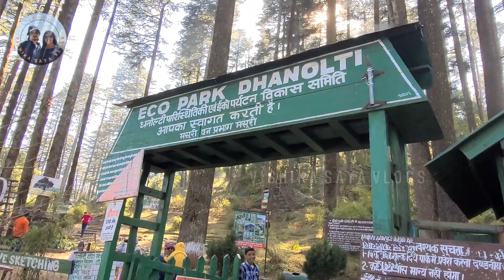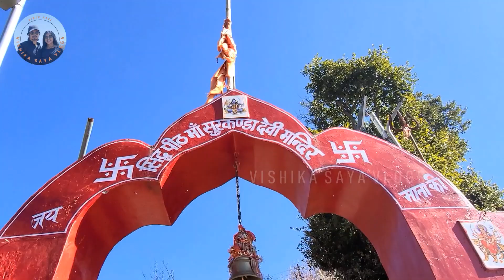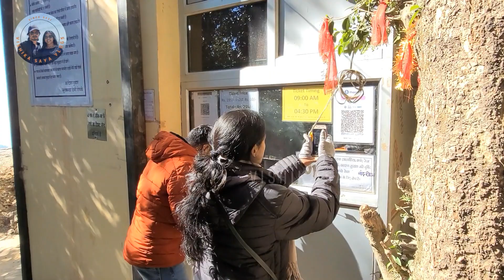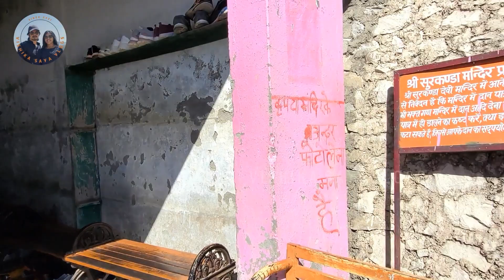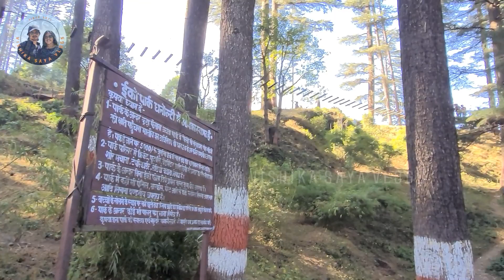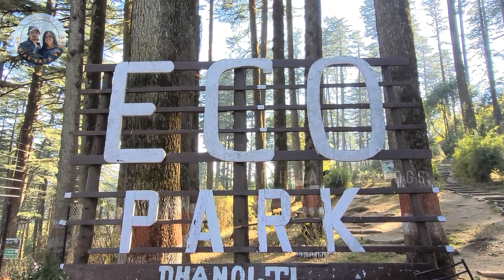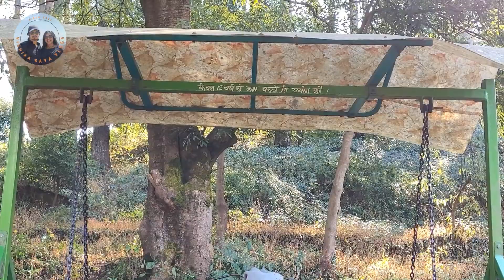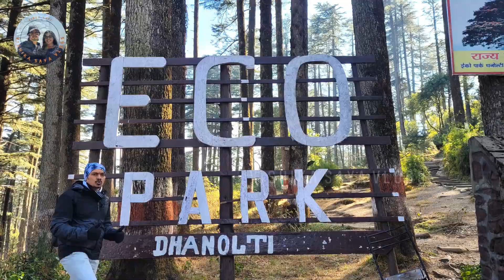ಸತಿ ದೇವಿಯ ತಲೆ ಬಿದ್ದ ಸ್ಥಳ | ಸುರ್ಕುಂಡ ದೇವಿ ಶಕ್ತಿಪೀಠ | Dhanoulti Himalaya View | Eco Park -w/ Eng Subs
One of the most unique and exhilarating experiences of our lives was Dhanaulti, Uttarakhand. The majestic view of the Himalayas is heart warming for any Indian, I'm sure. The beautiful temple, the fallen snow and gigantic pine trees along the way were multiple cherries on top! I hope you enjoy this vlog of our unforgettable day ❤️

0:00 Introduction
1:25 Breakfast
2:25 Himalaya View
4:04 Ropeway to Surkunda Temple
5:48 View from Cable Car
8:02 Surkunda Devi Temple
9:19 About Temple
11:58 Playing with Snow
13:43 Shiva & Hanuman Temple
16:19 Amu's Opinion
17:09 Dhanaulti Eco Park
18:30 My singing talent
20:10 Landour Watch Tower
21:10 Photos